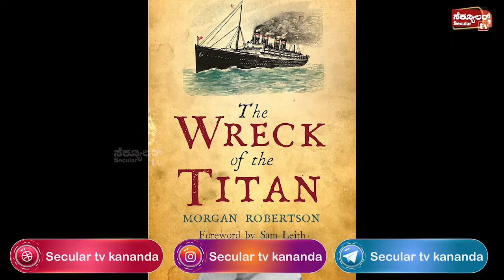ಟೈಟಾನಿಕ್ ದುರಂತ - 14 ವರ್ಷ ಹಿಂದೆಯೇ ಸಿಕ್ಕಿತ್ತೇ ಭವಿಷ್ಯವಾಣಿ | ನಂಬಲಸಾಧ್ಯವಾದ ಸತ್ಯಗಳು | Secular TV